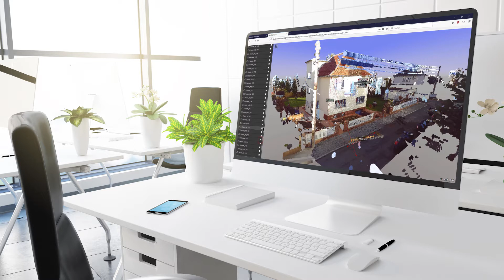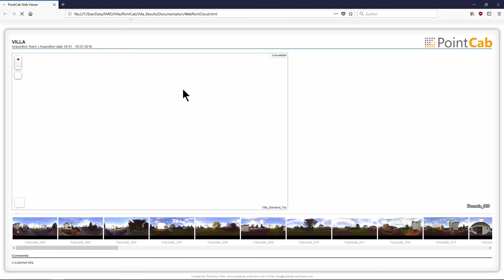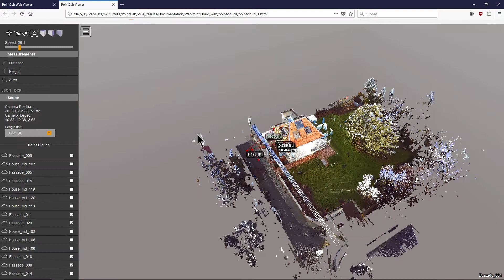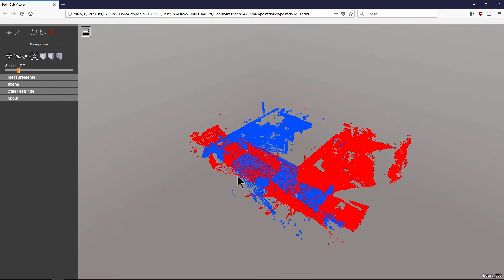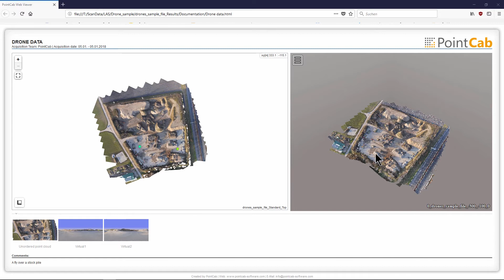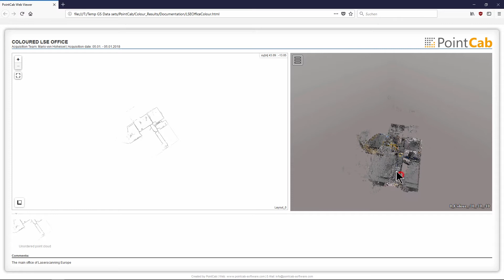Nouveau WebExport - export de nuages de points, document avec vidéos et partage gratuit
Avec le nouveau WebExport gratuit, les nuages de points évalués peuvent être transmis en toute sécurité aux clients et partenaires de projet.
Dans WebExport, les données sont préparées et compressées de telle sorte qu'elles peuvent être facilement mises à disposition via une clé USB ou un service cloud. Les fichiers peuvent être ouverts et visualisés dans le navigateur web standard sans avoir besoin de logiciel supplémentaire et peuvent être évalués selon les besoins.
Des mesures détaillées telles que les longueurs, hauteurs ou surfaces peuvent être effectuées et transférées au logiciel CAO sous forme de fichiers JSON ou DXF.

En plus de ces outils, beaucoup d'autres fonctionnalités WebExport sont à disposition. En fonction des besoins, les positions du scanner peuvent être affichées ou masquées ou les tailles de point correspondantes peuvent être ajustées.
Afin de documenter et d'illustrer encore mieux le projet enquêté, des vidéos enregistrées sur place en parallèle à l'enquête ou des graphiques vectoriels peuvent être intégrés pour la première fois dans l'export. Cela permet au destinataire des données de se faire une idée plus complète de la situation sur place que n'importe quel autre outil de documentation.

Pour tout cela, le client ou le partenaire du projet n' a pas besoin de logiciel supplémentaire. Comparé aux autres solutions de l'industrie, WebExport est un composant gratuit de tous les progiciels PointCab actuels.